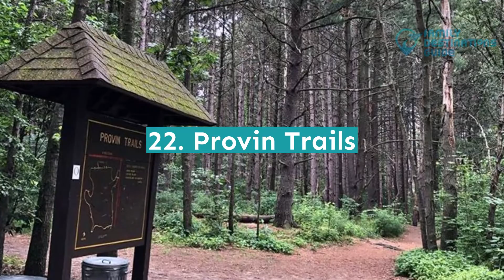30 Free Things to Do in Grand Rapids, MI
Book that much-awaited trip and discover Grand Rapids' ideal blend of urban and small-town living.

You don't need to spend more money to enjoy this city because there are things to do and places to go that are free, such as going to live performances, tours to museums, snapping pictures with various works of art around town, or just relaxing in parks.

Planning to visit this destination soon? Organize your trip and watch this video of free things to do in Grand Rapids, MI.